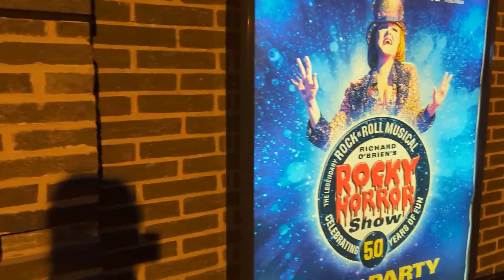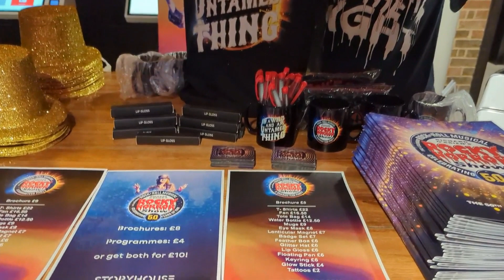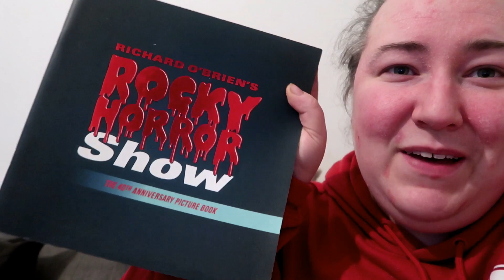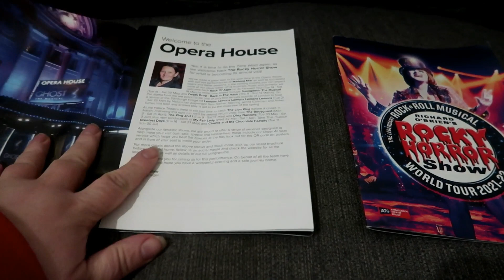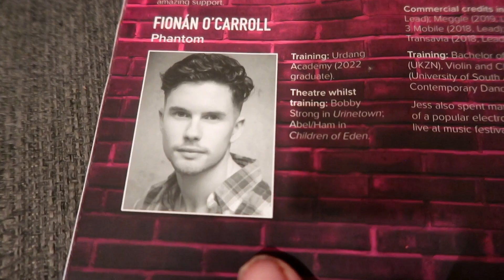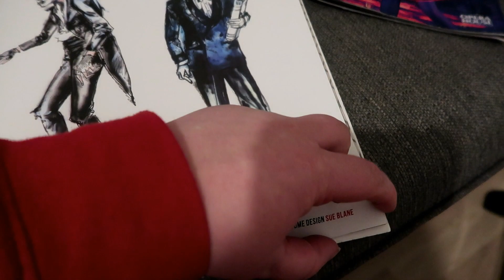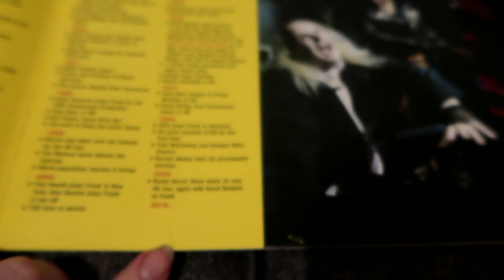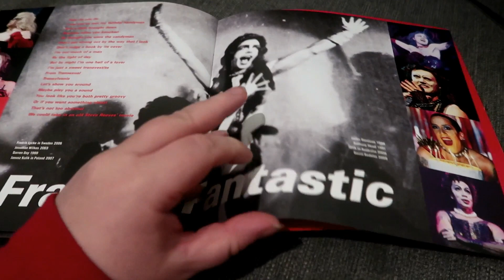Rocky Horror Show 2023 UK Tour - Storyhouse Chester - Theatre Vlog & Review Inc Curtain Call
In this vlog my brother in-law Nathan attends the press night for The Rocky Horror Show at the Storyhouse in Chester.  He went to a Monday evening performance which started at 8pm.  He was sat in the Circle for this show on row F and his ticket was gifted by the storyhouse for the press night. The view from his seat was very good and he would sit there again. The show was excellent and if you enjoy the movie you will love this show, their was lots of audience participation which was great.
The Rocky Horror Show is on at the Storyhouse in Chester from 27th February - 4th March 2023
I will leave a link to the storyhouse website below where you can purchase tickets for the show.

I will also leave a link below to the Rocky Horror Shows official website where you will be able to see where it is traveling to on its tour and purchase tickets for other venues on the tour.

The Cast at this Performance

FRANK-N-FURTER - STEPHEN WEBB
JANET - HALEY FLAHERTY
BRAD - RICHARD MEEK
EDDIE & DR SCOTT - JOE ALLEN
COLUMBIA - DARCY FINDEN
Stuart - Dominic Andersen
RIFF RAFF - KRISTIAN LAVERCOMBE
MAGENTA - SUZIE MCADAM
ROCKY - BEN WESTHEAD
NARRATOR - PHILIP FRANKS
PHANTOMS - REECE BUDIN, FIONÁN O'CARROLL, JESS SOLE & STEFANIA DU TOIT